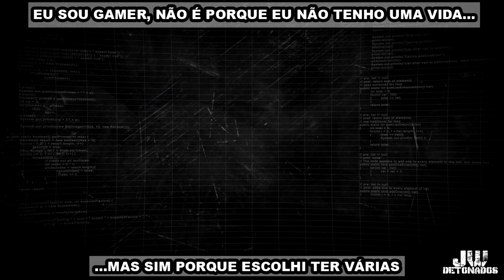PS4 │ OS CAVALEIROS DO ZODIACO: ALMA DOS SOLDADOS #09 [ POSEIDON ]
CHAVE PIX:
CHAVE ALEATÓRIA:
f02fc18e-cc76-4aa4-baab-14676bc52bb9

Kwai:
JWDETONADOS